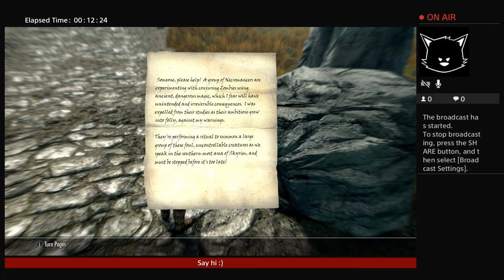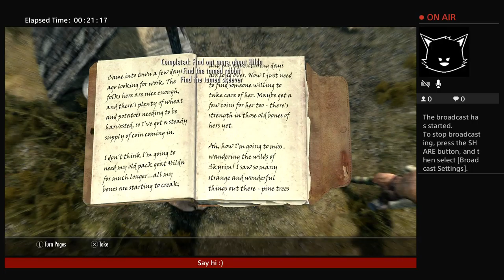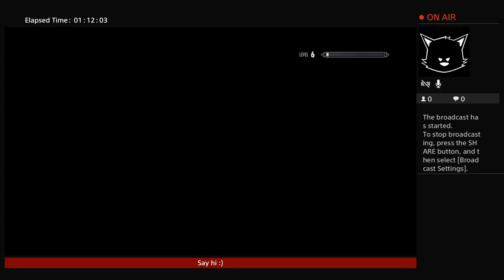Skyrim with Rose's ugly mug Part 2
If I'm gunna play games, you may as well see it.